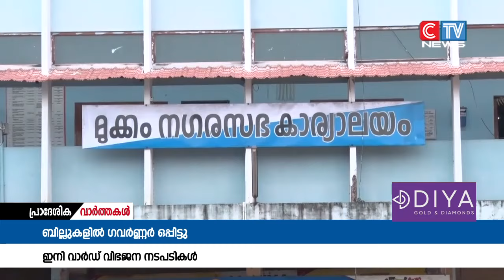തദ്ദേശ സ്വയംഭരണ സ്ഥാപനങ്ങളിലെ വാർഡ് വിഭജന ബില്ലുകളിൽ ഗവർണ്ണർ ഒപ്പിട്ടു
തദ്ദേശ സ്വയംഭരണ സ്ഥാപനങ്ങളിലെ വാർഡ് വിഭജന ബില്ലുകളിൽ ഗവർണ്ണർ ഒപ്പിട്ടു.ഇതോടെ ഡിലിമിറ്റേഷൻ കമ്മീഷന് വാർഡ് വിഭജന നടപടികളിലേക്ക് കടക്കാം.